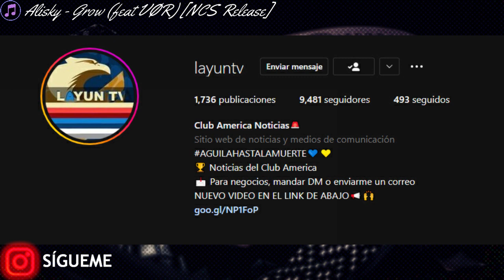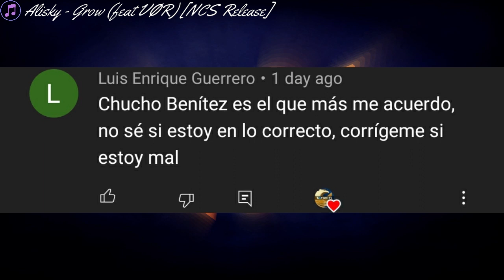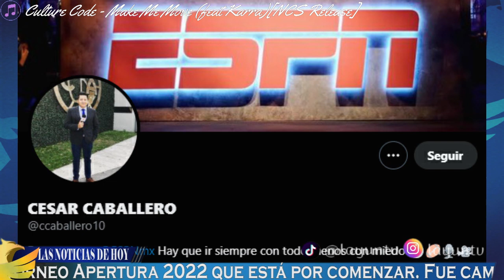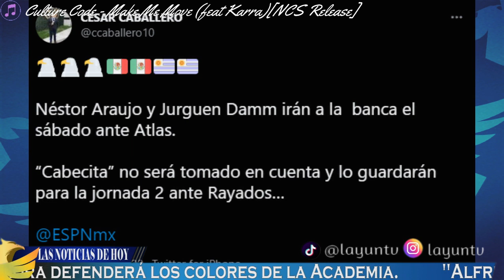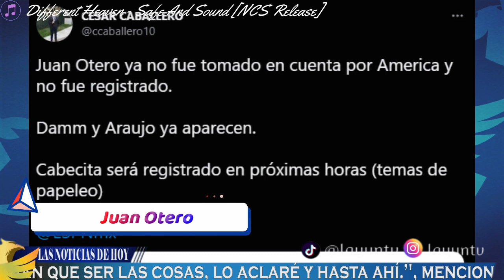¡REGISTRAN LOS NUEVOS FICHAJES!🦅 ¿LLEGARA OTRO REFUERZO?🤔¡LO CORREN DEL AME!❌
▷¡VIDEO RECIENTE!

0:00 Intro
0:23 Temas
1:04 Redes
1:12 Grupos
1:21 Trivia
2:20 America vs Atlas
3:17 Posible Alineacion
7:02 Los Refuerzos
8:11 Registros
10:58 Juan Otero
12:52 Hector Gonzalez Iñárritu